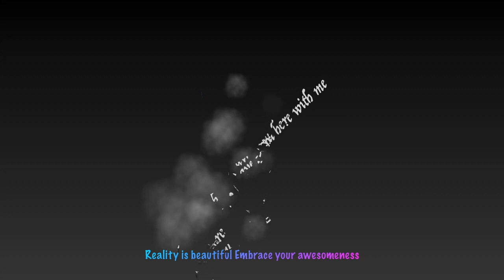Boxy Premium July 2020 Unboxing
Boxycharm Premium Subscription Box is $35.00 and comes monthly. This is July's box and I love it!
Don't forget my other giveaways! Enter them all if you wish!
All my thoughts and love! xoxo💎
CODES, GIVEWAYS & Subscription boxes below
Teamiblends Skincare
(I RECEIVE A 10% COMMISSION ON ORDERS THROUGH THIS LINK AND CODE)
Hank & Henry Lash Subscription
Themakeupinstitute.com
The Box by Fashionsta $25 a month skincare &makeup
STUDIO EQUIPMENT
LimoStudio Photography Photo Portrait Studio 660W Day Light Umbrella Continuous Lighting Kit, LMS103
Go Pro Hero Silver